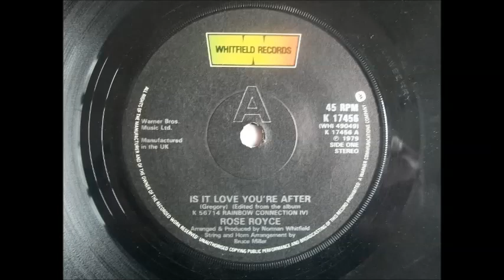Rose Royce - Is It Love You're After (12" ? unknown Version)